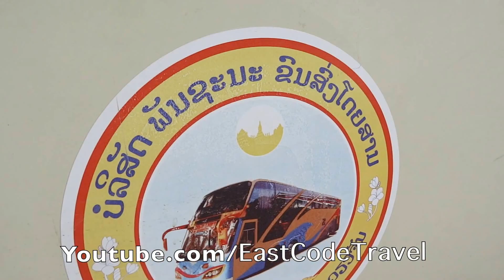Laos road condition Luang Pra Bang highway to Phu Khun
better road now but a bit narrow and more big trucks